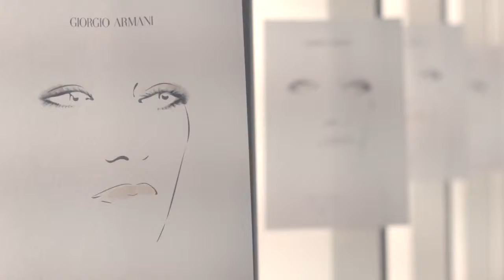GIORGIO ARMANI FALL 2016 RTW COLLECTION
BACKSTAGE AT THE GIORGIO ARMANI FALL 2016 RTW RUNWAY SHOW